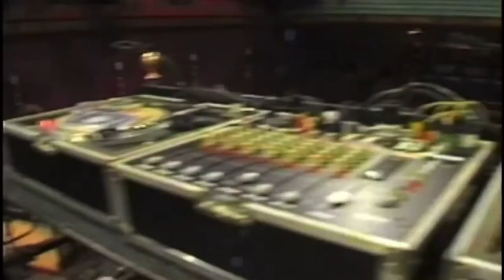Peter Giele: “I wanted to make an artist hotel.”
“I wanted to make an artist hotel. A hotel where every room, but also every space, the whole atmosphere, was arranged by different artists. And then I got in touch with someone who said: “Have a look at that old Roxy cinema. Maybe that’s something for you”.”

— Peter Giele, RoXY founder